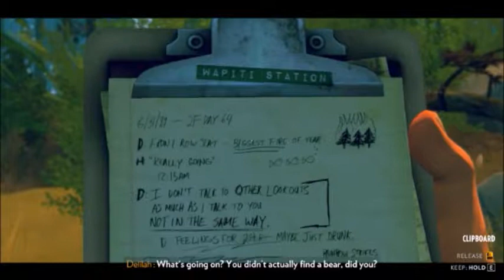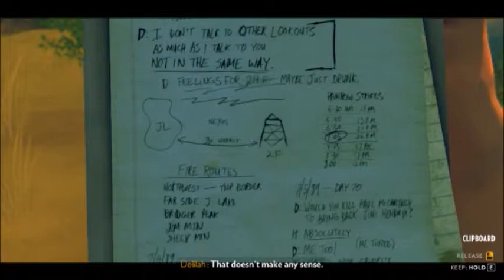these never get any shorter | Firewatch Ep 7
I got nothin, I'm really just drawing a blank here.